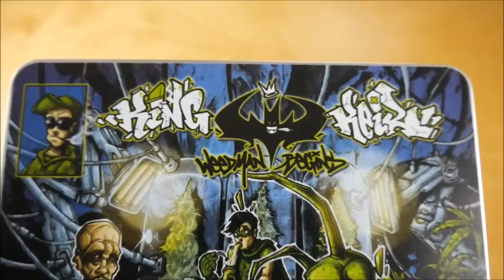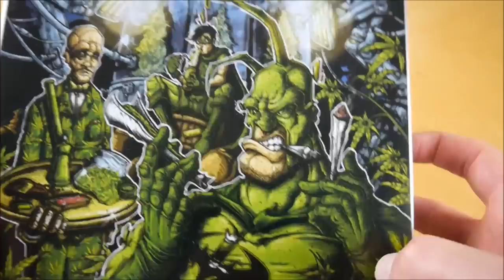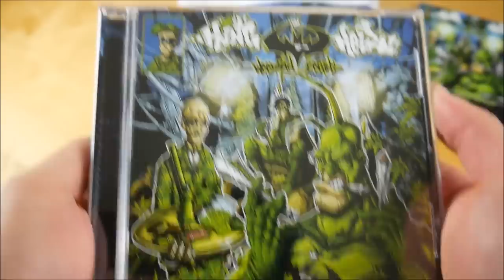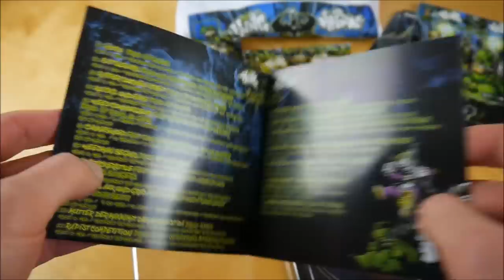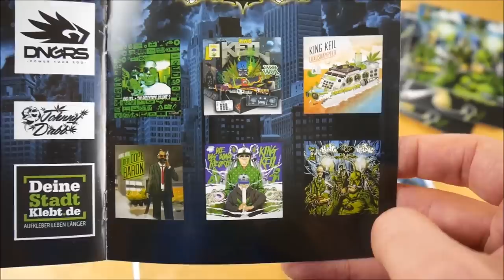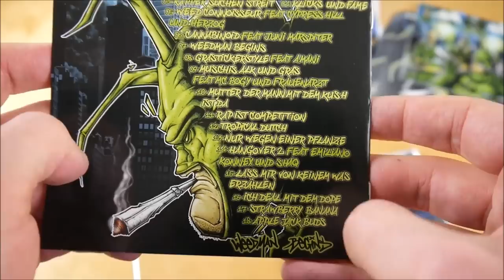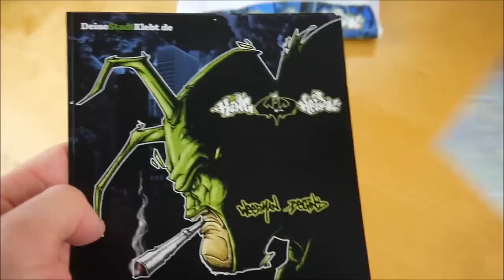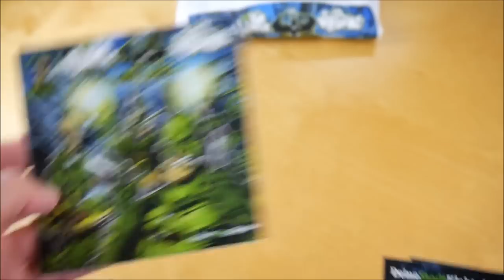King Keil - Weedman Begins Box Unboxing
In diesem Video zeige ich euch die Weedman Begins Box von King Keil.
► Hier könnt ihr das Album kaufen:
Box: ausverkauft
Mehr von King Keil

► ALBUM INFOS
King Keil – Weedman Begins
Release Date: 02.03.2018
Kaufpreis: 39,99 €

Weedman Begins Box Inhalt:
- Album CD
- T-Shirt
- Papers & Tips (2x)
- Sticker (3x)

Weedman Begins Tracklist:
01. Intro
02. Battlebars
03. Rapper suchen Streit
04. Klicks und Fame
05. Weed Connoisseur (feat. Cypress Hill & Herzog)
06. Cannabinoid (feat. Juni Marspiter)
07. Weedman Begins
08. Grastickerstyles (feat. Amani)
09. Muschis, Alk und Gras (feat. MC Bogy & Frauenarzt)
10. Mutter der Mann mit dem Kush ist da
11. Rap ist Competition
12. Tropical Dutch
13. Nur wegen einer Pflanze
14. Hangover 2 (feat. Konnex, Shaq & Emiliano)
15. Lass mir von keinem was erzählen
16. Ich deale mit dem Dope
17. Strawberry Banana
18. Apple Jack Buds

Weedman Begins Info:
Das neue Album von King Keil erscheint am 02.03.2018 über Record Jet.